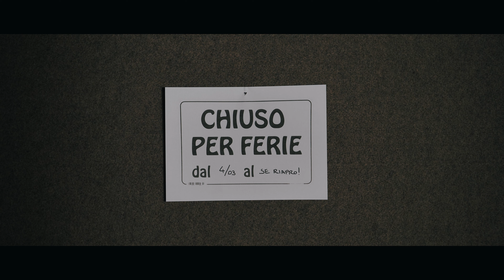Chiuso per COVID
Dovevo fare un compito per un corso video che sto seguendo (un breve racconto di immagini a camera fissa), e così ne ho approfittato per sensibilizzare il brutto periodo che il mondo dello show biz sta passando a causa del coronavirus.